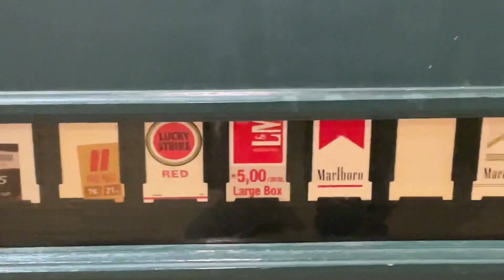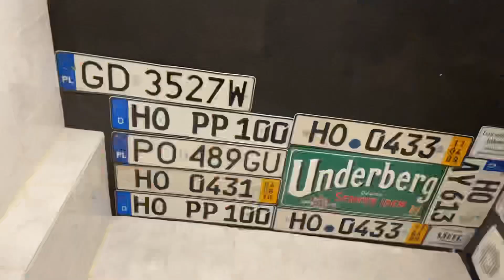"Skatepark on the top" - see for yourself!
Rainy day sesh